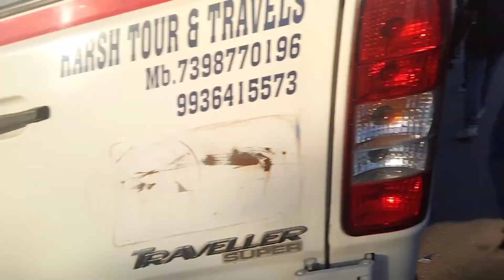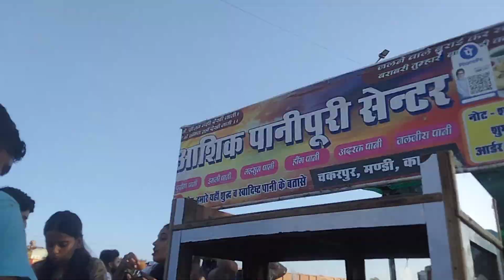Satyam ko Technical Head Bana Dia Gaya!